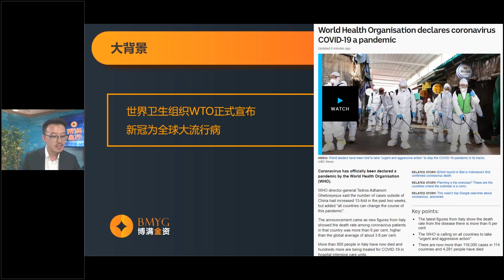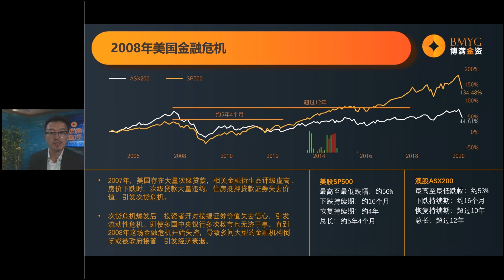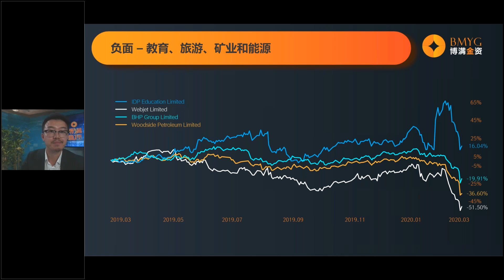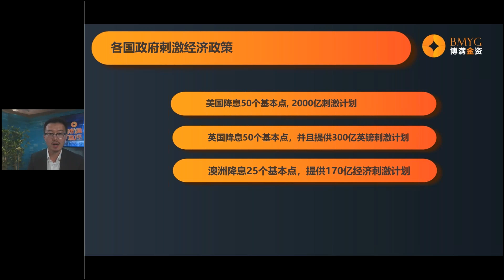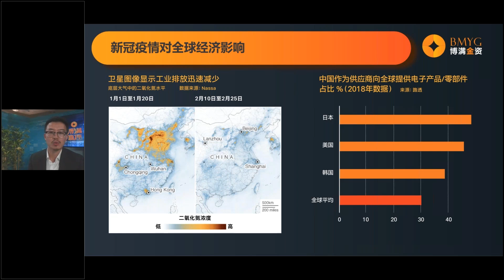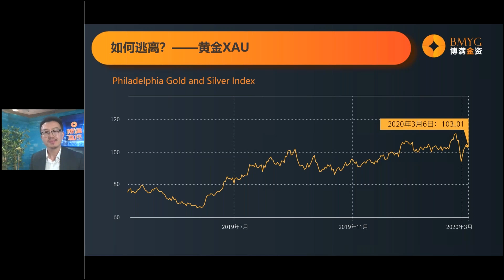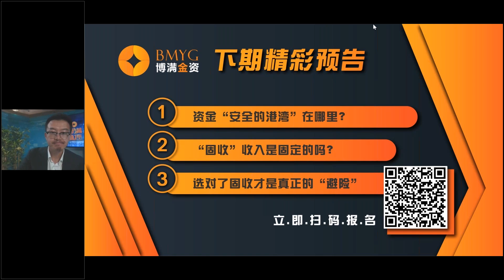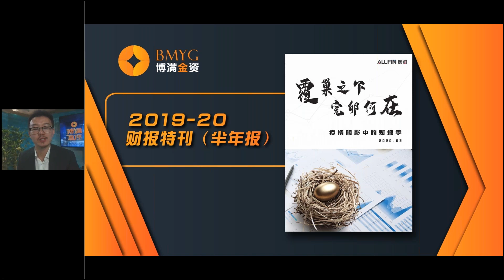高松谕：全球股市大跌最影响澳洲的哪些股票？抄底还是逃离？｜博满直播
澳财网最新一期特刊已经发布，主题是阴影之下的澳股财报季，感兴趣的观众朋友可以点击链接购买。

澳洲股市 3月12日，博满金资创始人兼CEO高松谕进行了直播讲座，主题为澳股之战，赢在当下，内容包括：1. 那些年我们经历过的股灾；2. 历史上的公共卫生事件对金融市场的影响；3. 最被影响的行业和股票；4. 抄底还是逃离？

★这些高人气视频也别错过★
‣‣澳元兑美元跌穿0.60，兑人民币跌穿4.0，汇率创17年来新低！还会再跌吗？｜澳财聚焦
‣‣数据来说话：1月份的澳洲房地产市场，到底发生了什么？｜澳财·小麦谈地产
‣‣首次置业者解决了首付，大举进入房地产市场，对我有什么好处？｜澳财·小麦谈地产
‣‣保健、药研双管齐下，这支医药股看点十足｜专访上市公司AZT执行董事Steven
‣‣购房者：我们太难了! 科技房企：我们帮您分摊首付! 2020年地产圈有了新玩法?

▶︎澳财网其他媒体平台◀︎
微信公众号ID‣‣ ALLFIN-AU